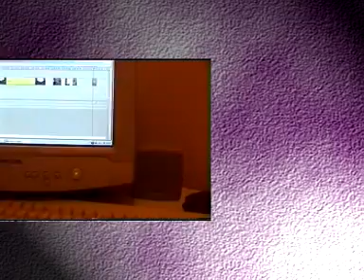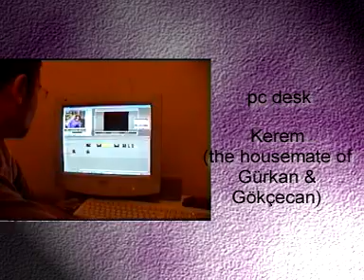Boca Cola - AIESEC-Eskişehir (2001)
Boca Cola
Boctan zamanların müseccel markası.